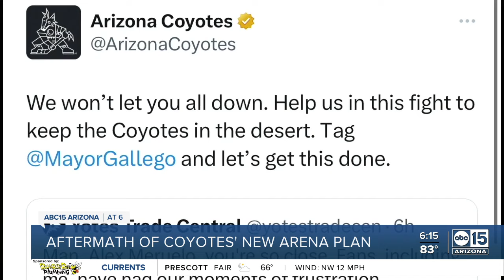Aftermath of Coyotes' new arena plan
The aftermath of the Arizona Coyotes' new arena plan in Phoenix, near Scottsdale. This is the new plan for a permanent home for the 'Yotes after voters in Tempe rejected their proposal last year. Similar to their plans in Tempe, Coyotes owner Alex Meruelo hopes to build an entertainment complex that would be home to the Coyotes headquarters.